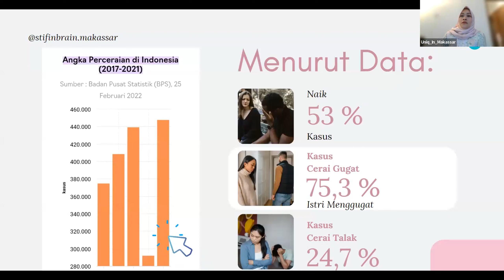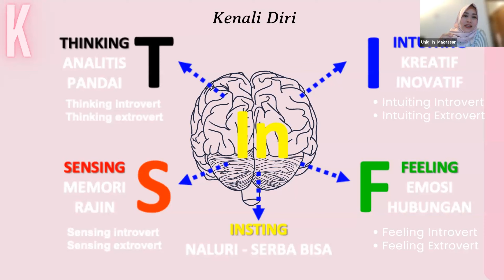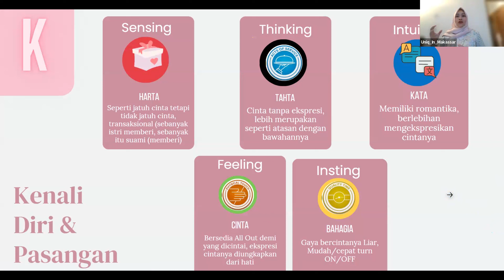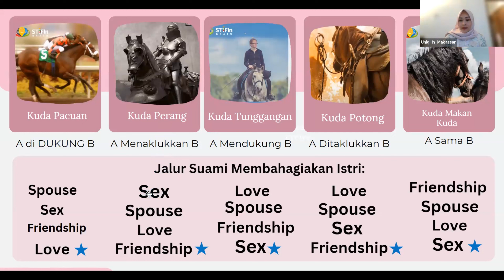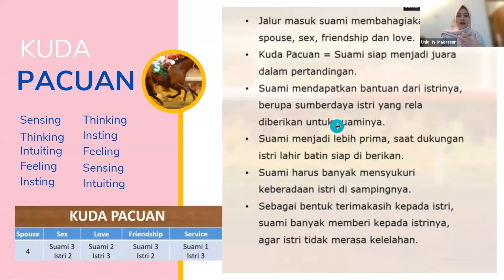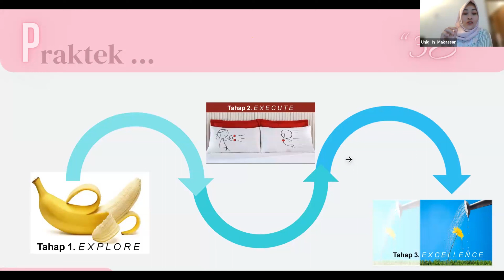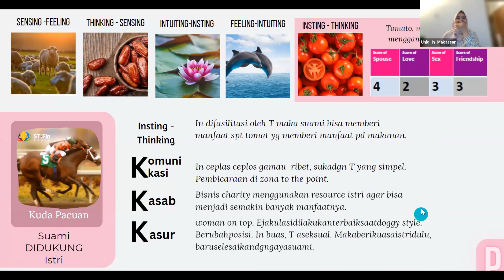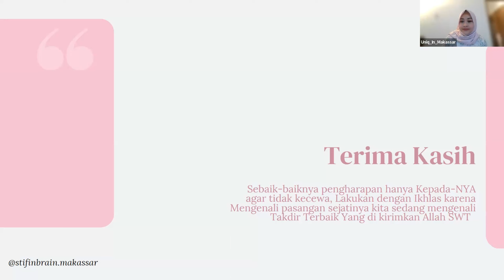Brainity Talk Sentuhan Tepat Bikin Ketagihan Ala STIFIn Bersama Sri Wahyuni | STIFIn Promotor